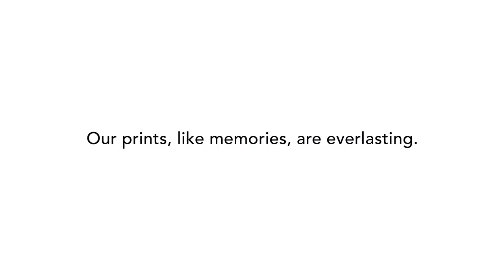SimpleJoy - 4R Photo Prints That Lasts A Life Time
We are an online service that helps your convert your digital photos into 4R (10X15cm) prints.

It's time to get those photos out of your phone with our very easy to use App. Just download it onto your phone, select the photos you want printed and just check out. In 2-3 business days, it'll appear at your doorstep. It's that simple.

SimpleJoy prints are produced with the highest quality paper, ink and printing methods to ensure your memories last a lifetime.

We currently deliver to everywhere around Malaysia. But if you want to deliver them elsewhere, or do not have an iPhone, drop us an email at and our customer service personnel will guide you on how to order your prints.